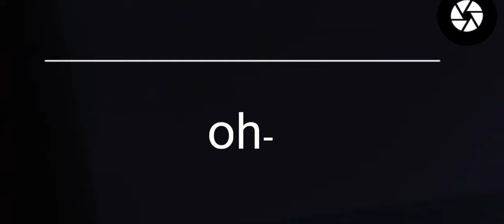kyles twin • ROBLOX DAYBREAK GAMEPLAY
new sibling dynamic just dropped: cautious sibling and brave sibling